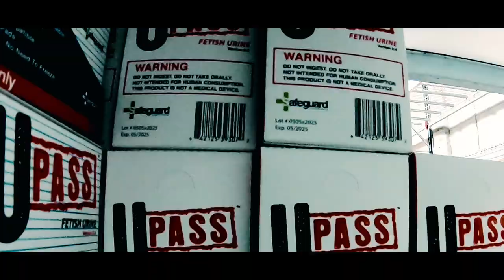LIFTED SMOKE SHOP CENIMATIC REEL